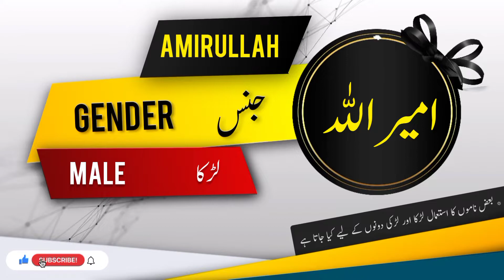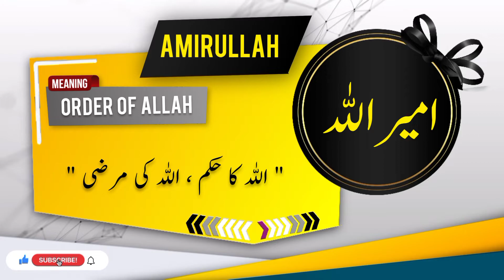AMIRULLAH Name Meaning In Urdu | Islamic Baby Boy Name | Ali-Bhai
امیراللہ نام کے معنی اور اس کی تفصیل

Assalamualaikum
In this video you will find most authentic urdu meaning of Islamic Muslim Name AMIRULLAH with details like "Origin of AMIRULLAH name" , "Gender Of AMIRULLAH Name" , " Religion Of AMIRULLAH Name".
if you have questions about Muslim baby's names like " AMIRULLAH  kisi our name ka matlab kya" . "AMIRULLAH  kisi our name k meaning ya mane kiya hain", "AMIRULLAH  kisi our naam kis zuban ya language se hai" , "kiya AMIRULLAH  koi our naam Muslim name Hai ya none muslim name ha" , "Kiya AMIRULLAH  koi our naam male or Boy name hai ya Girl or larki ka naam hai" , " AMIRULLAH  koi our urdu naam urdu main kaise likhte hain" , " or if you have any other questions so you can ask in comments section.

Alternate spellings for this name are  AMEER ALLAH | AMIR ALLAH | AMEERUALLAH |